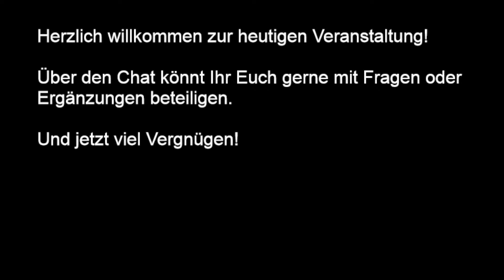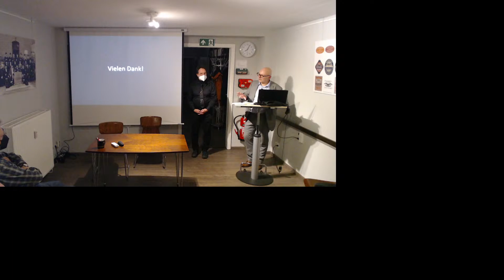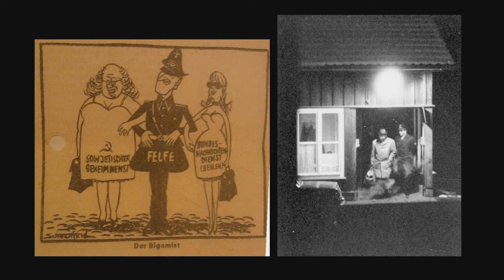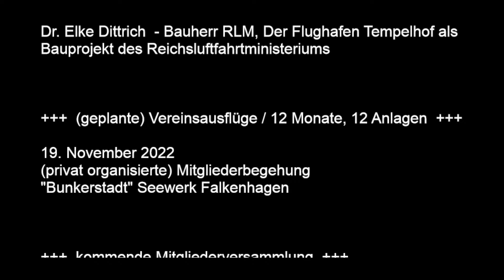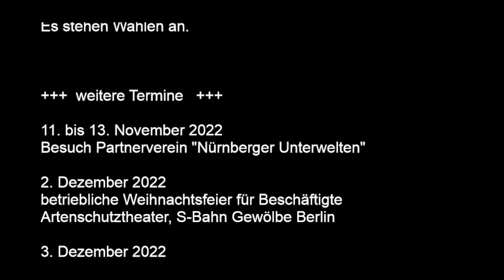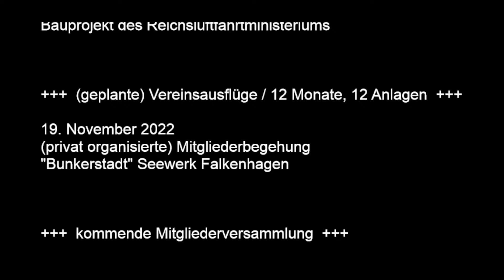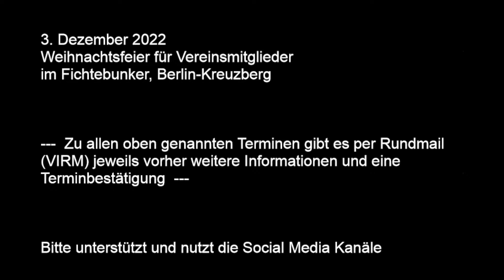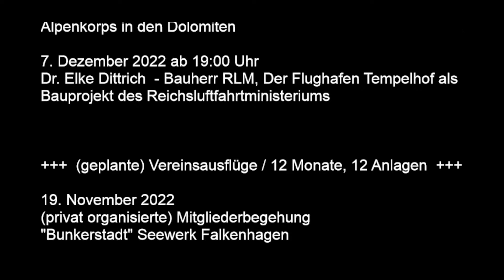Vortrag Berliner Unterwelten e.V. Spion ohne Grenzen. H. Felfe (BND) Agent in 7 Geheimdiensten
Der Berliner Unterwelten e.V. erforscht und dokumentiert seit 1997 historische, hauptsächlich unterirdische Bauten der Hauptstadt und macht sie, sofern möglich, der Öffentlichkeit in Form von Führungen zugänglich.
Rund um den S- und U-Bahnhof Gesundbrunnen, aber auch an anderen Stellen in der Stadt, wurde in den vergangenen rund 20 Jahren ein umfangreiches Angebot an Führungen, Ausstellungen, Bildungsseminaren und anderen Veranstaltungen aufgebaut. Für seine Verdienste im Denkmalschutz wurde der gemeinnützige Verein 2006 mit der "Silbernen Halbkugel" ausgezeichnet.